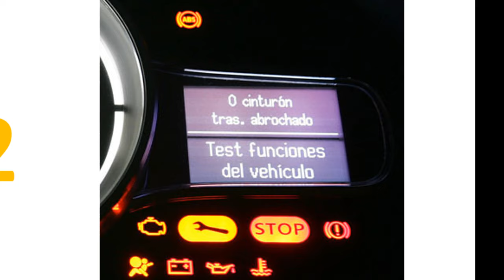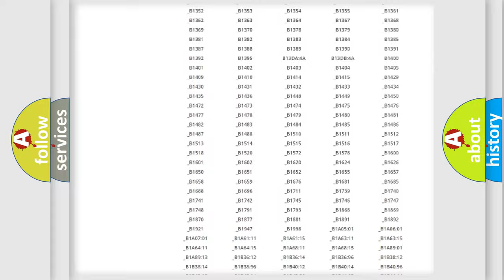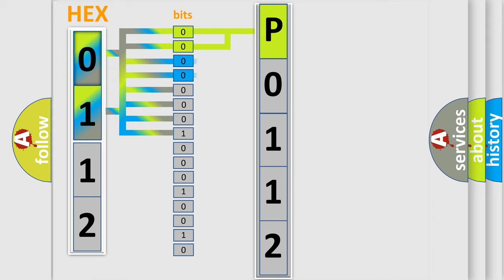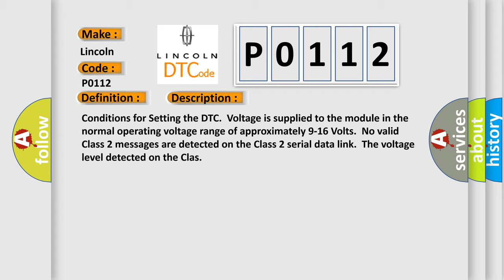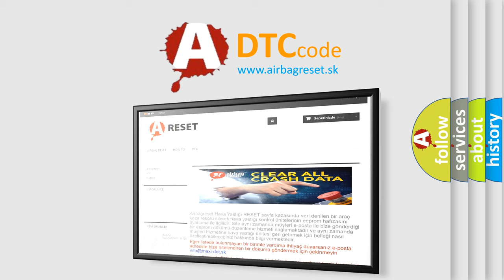DTC Lincoln P0112 Short Explanation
Contents:
0:21 Basic DTC analysis according to OBD2 protocol standard.
1:48 Insight into programming
2:58 A diagnostically understandable description of the Diagnostic Trouble Code
3:05 Basic error definition

Make:
Lincoln
Code:
P0112
Definition:
Class 2 Data Link High
Description:
Conditions for Setting the DTC.Voltage is supplied to the module in the normal operating voltage range of approximately 9-16 Volts.No valid Class 2 messages are detected on the Class 2 serial data link.The voltage level detected on the Clas
Cause:
This DTC may not be retrieved with a current status.Diagnosis of a current U1255 is accomplished via the symptom.The scan tool will not communicate with a Class 2 device.An intermittent condition is likely to be caused by a short to voltage on the Clas